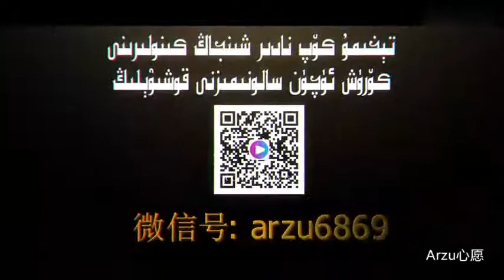ئۇيغۇر كىنو - ئۈچ ئەخمەق / uyghur kino filim - uq ahmak